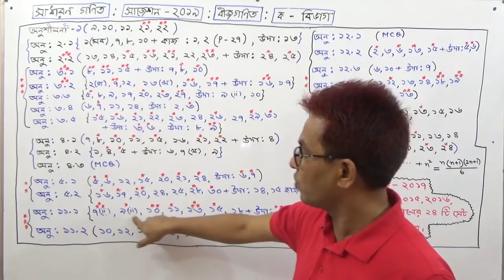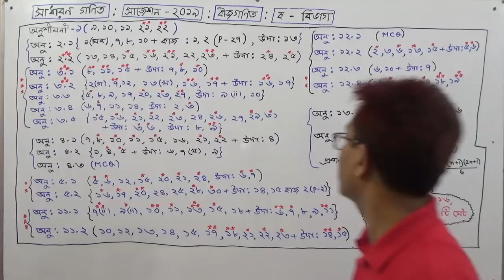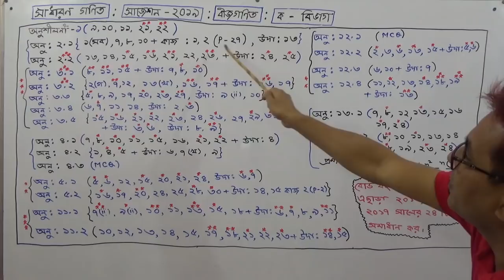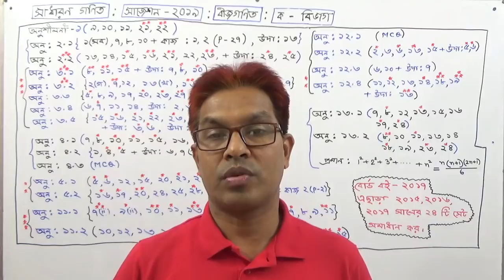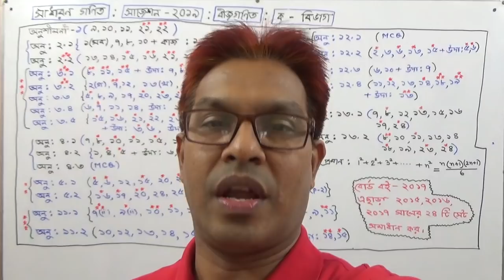SSC General Math [Final Suggestion-2019 / Group-A (Algebra)/ Batch-2019]